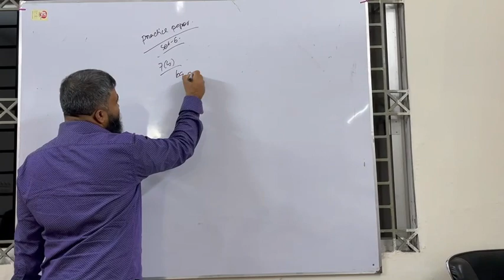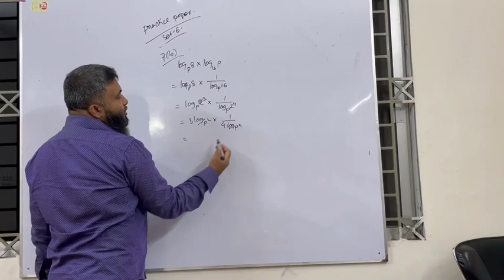ADD MATHS PRACTISE PAPER P1 SET 6 NO 7B